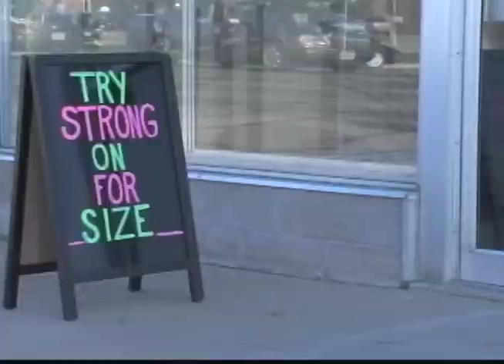Kilo Trained Crossfit in Waverly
Ashley Davis and Alyssa Kozak Interview They Gym Kilo Crossfit Owner, Armand McCormick on Cedar Valley Today, Sept. 19, 2014